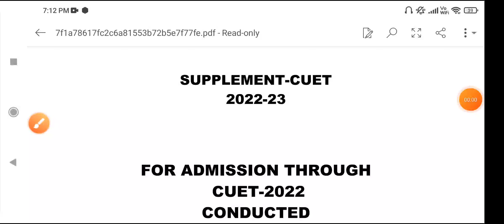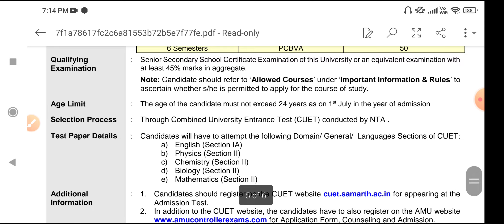amu admission 2022 amu cuet admission 2022 | how to fill amu admission form 2022